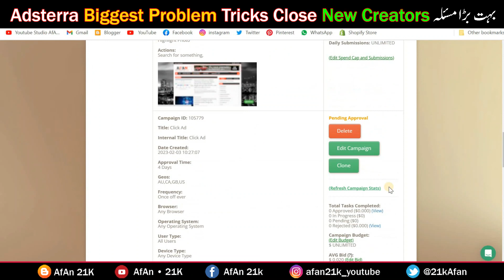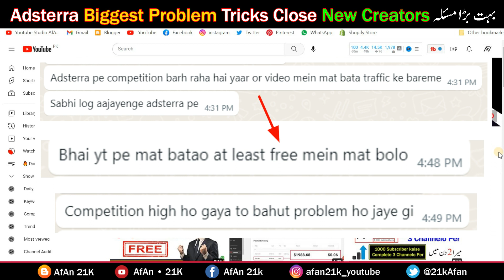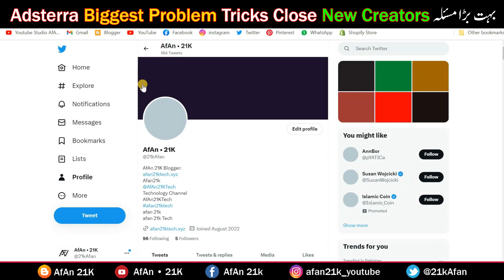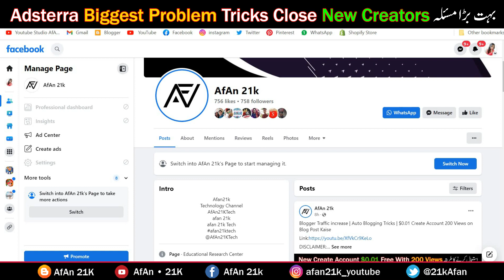Adsterra Biggest Problem | Earning Tricks Close | Adsterra High CPM Tricks Problem New Creators OMG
🌟In this Video questions aur Solved👇👇👇

adsterra ads setup in blogger Tricks
adsterra arbitrage Tricks
timewall withdrawal 2023
blogger traffic increase
adsterra loading 2023
adsterra cpm New Tricks

✅ Top 3 to 4 Website Traffic | Adsterra Earning Tricks With High CPM Tricks | Adsense Loading Method 2023 Last Part 👈

✅ Earning Course Deposit Funds And Withdrawal Funds | Adsterra & Adsense Auto Blogging Course New 2023 Part 4 👈

✅ Adsterra Loading Method + Adsense Loading Method OMG | Adsense Loading Auto Blogging Trick CPM Work New 2023 Part 3 👈

✅ Adsense Loading Method | Adsense Earning kaise kare | Adsense for Website Trick 2023 Urdu/Hindi 100% Part 2 👈

✅ Adsense And Adsterra Earning Tricks Loading Method | Blogger Ads High CPM Trick 2023 | New Method 2023 Part 1 👈

🌟Video subtitles Language Add🌟

English
Hindi
Punjabi
Arabic
Spanish
Indonesian
Russian
Portuguese
Turkish
Official Voice Over Urdu